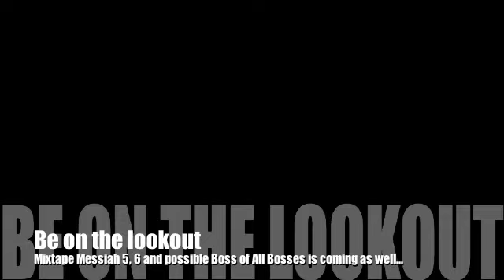3 AM Chopped & Screwed